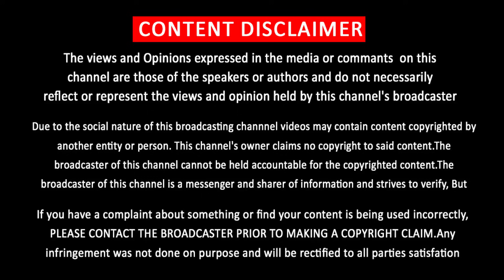பிரம்மாண்டமாக உருவாகும் தளபதி 66 படம் – Thalapathy 66 Update – Vadivelu Meet Shooting Spot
பிரம்மாண்டமாக உருவாகும் தளபதி 66 படம்  … ஷூட்டிங்கில் ஆச்சர்யபடுத்திய வடிவேலு

தமிழ் சினிமா பற்றிய பல செய்திகளை உடனுக்குடன் தெரிந்துகொள்ள கீழே உள்ளா அதிகாரபூர்வ வலைதளத்தை பார்க்கவும்.
Latest Tamil Cinema News - Trailer - Teaser - First Look - Songs - Single Track - Celebrity Tamil Interview - Theme Music Visit Official Website Given Below :